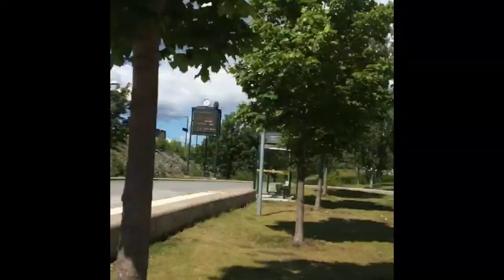Stockholms bathing place Knappelskär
The 2019 summer-trip to the bathing place called Knappelskär close to Nynäshamn. About 2,25 hours commuting from Stockholm. It is pretty cold seawater the 24th july but it is possible to bath and swim, which I did. There is a restaurant close to the bathing place in a red and white house which you can see in the video (a typical swedish paint-style, originally the red paint was from a mine in Falun). The beach is pretty rocky, not much sand at all. I recommend this place for clean water coming from further out of the Baltic sea.

Correction: I said Kapellskär in the video but it is Knapellskär.